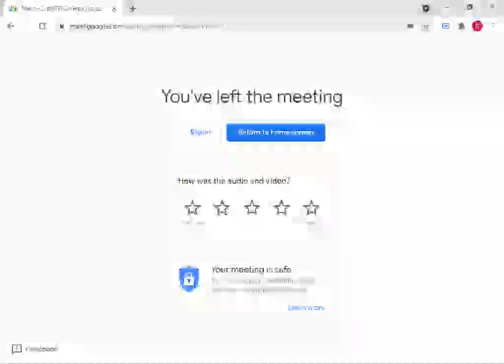Class 3 English Poem Oh,Summer! Part2